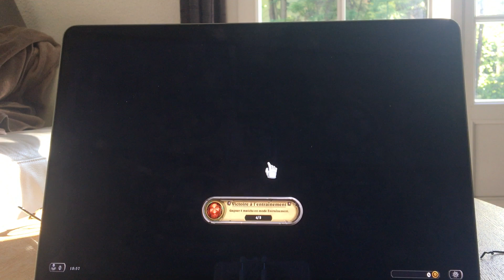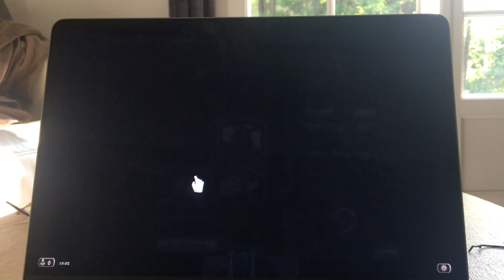Ma première vidéo